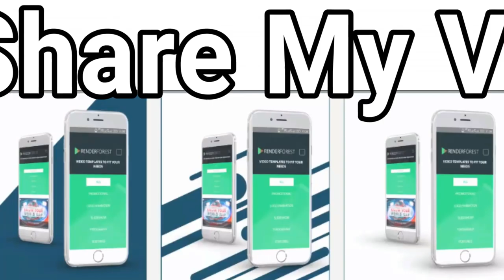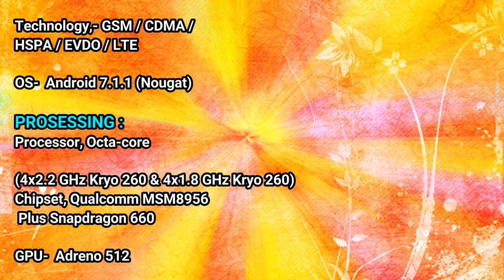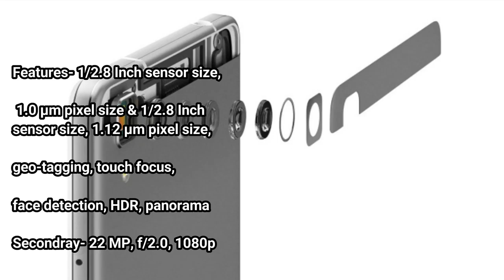Oppo R12 Plus Specification & Features । 128GB । Corning Gorilla Glass